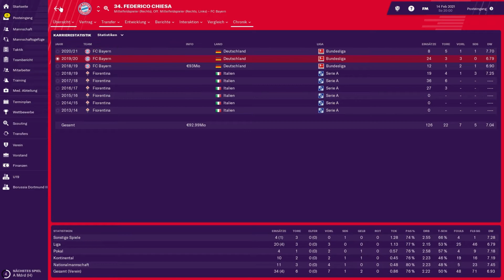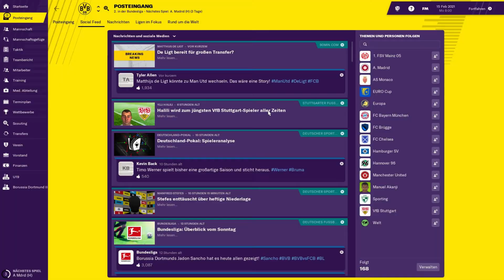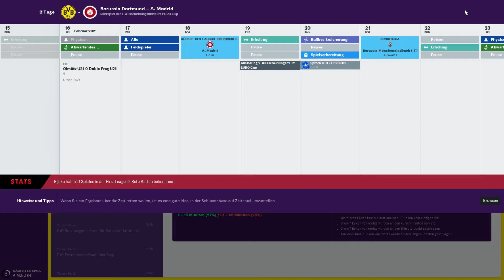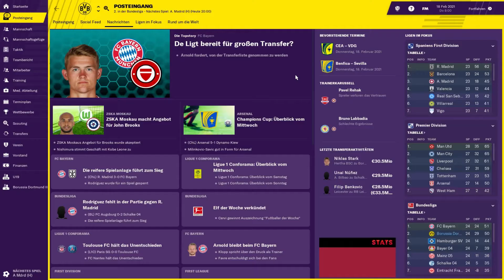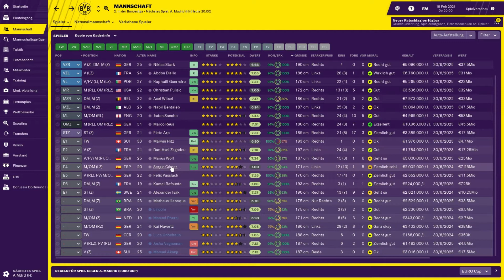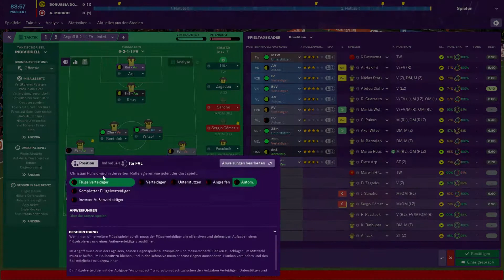FOOTBALL MANAGER 2019 #148 ⚽ RÜCKSPIEL GEGEN ATLETICO MADRID ⚽ Let´s Play FM 19 [Deutsch]